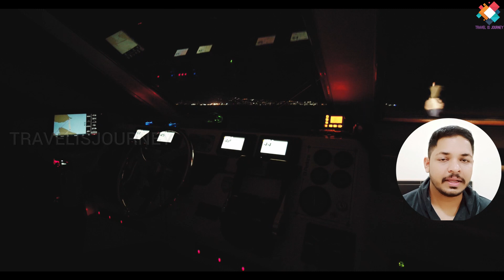India Rig Platform Story Vlog 2016 LEWPP 1 Afcon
The Shipping Corporation of India (SCI) is one of the largest shipping companies in India. They offer various job opportunities related to shipping and maritime industry. Here are some of the job details in AFCON Shipping Jobs:

1. Deck Officer/Captain: Responsibilities include navigation, safety of the ship, cargo loading, and supervising the crew.

2. Marine Engineer: Roles involve maintenance and repair of the ship's engines and machinery, ensuring smooth operation of mechanical systems.

3. Electro-Technical Officer: Responsible for the electrical equipment maintenance, troubleshooting, and repair onboard the vessel.

4. Ratings: These are entry-level positions that assist with various tasks on the ship, including cleaning, cargo handling, and general maintenance.

5. Navigating Officers: Responsibilities include chart preparation, route planning, and ensuring safe navigation of the vessel.

6. Port Captain: In charge of overseeing vessel operations in ports, managing cargo handling, and coordinating with port authorities.

7. Ship Surveyor: Conducts inspections and surveys on ships to ensure compliance with safety and quality standards.

8. Marine Superintendent: Manages the operational and maintenance aspects of the fleet, ensuring compliance with international regulations.

9. Marine Pilot: Provide expert guidance to incoming and outgoing ships, navigating them through ports or narrow waterways.

10. Marine Trainer: Conducts training programs for seafarers, imparting knowledge and skills on various maritime topics.

travelisjourney
travel
vlog
bahrain
gcc
india
job
vacancy 2023
offshore
ship
news
breaking news
podcast
ongc
ongc recruitment
ongc job
ongc recruitment 2022
ongc job details
ongc job vacancy 2022
ongc 2023
ongc jobs
ongc recruitment 2023 through gate
ongc job profile
ongc job vacancy 2023
ongc vacancy
ongc 2023 recruitment
iti job vacancy 2023
ongc job openings
ongc jobs 2022

These are just a few examples of the diverse range of job opportunities available in the shipping industry in India. The qualifications and experience required for each position may vary, but most roles require relevant certifications and licensing from recognized maritime authorities.

travelisjourney travel travel tips travel guide travel 2023 solo travel india travel travel vlogs travel trends job free job job vacancy 2023 job search job interviews mumbai vlog mumbai food ship ship videos ship news latest news breaking news live news top news big news video podcast podcast viral podcast the kerala story kerala news kerala story kerala offshore oil offshore rig bahrain bahrain vlog bahrain travel country gcc dubai uae 786 culture & trends

PHONE - IPHONE Xs MAX PRO
PHONE - OPPO F15
Editing - Filmora9.3
USB Hub
HUAWEI DONGEL

Copyright
▶ Video & Audio Footage Copyright Under License.